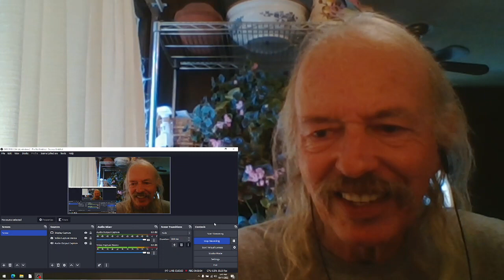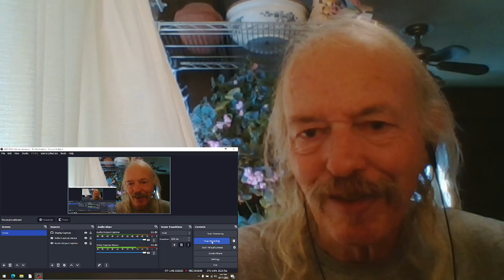Billy Strings Dust In A Baggie REACTION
from the 2015  Logging Road Sessions